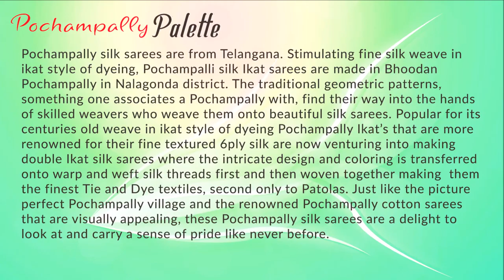Handloom saree silk cotton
Shatika Handloom Sarees Has come to Pochampally Launched hurry up